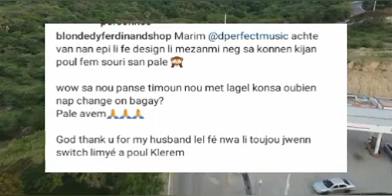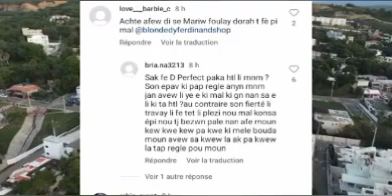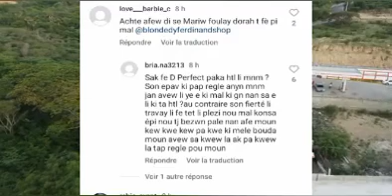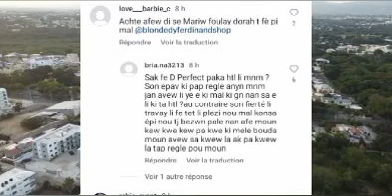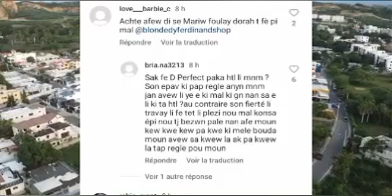Gwo Zen pete nan Fanmi Blondedy,Aprè Dperfect fi n fè Aksyon sa,, Widiana pa vle al travay nan Usa🇺🇸